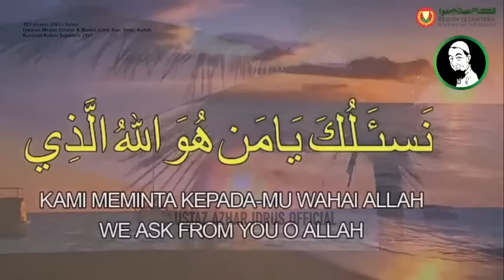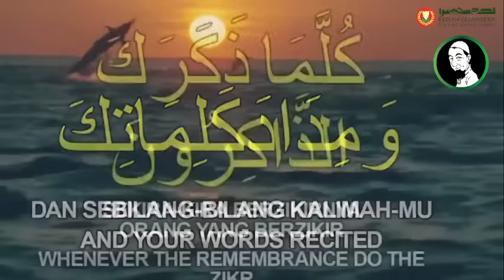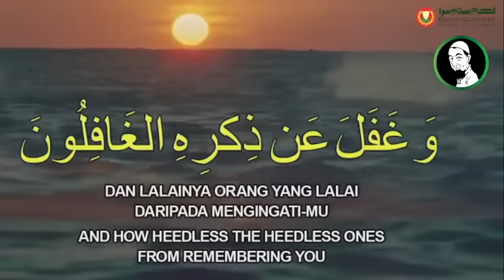🔴 Siaran Langsung : 18/02/2023 KARNIVAL KEDAH SEJAHTERA 2023 Bersama UAI & MB Kedah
KARNIVAL KEDAH SEJAHTERA 2023
bersama Ustaz Azhar Idrus dan YB Datuk Seri Muhammad Sanusi Md Nor, Menteri Besar Kedah

📆 18 Febuari 2023 | Sabtu
⏰ 09.00 malam
🕌 Dataran Medan Bandar & Masjid Zahir, Alor Setar Kedah
📖 Kitab : -

~ Channel Rasmi Ustaz Azhar Idrus ~

Mencari ilmu merupakan adalah satu kewajiban. Tidak boleh dipandang sebelah mata, diremehkan , sebagaimana yang disabdakan oleh Nabi Muhammad saw.